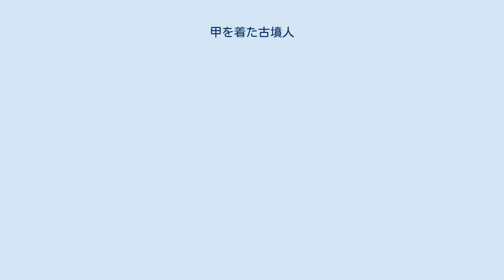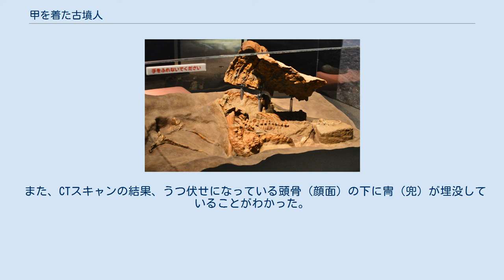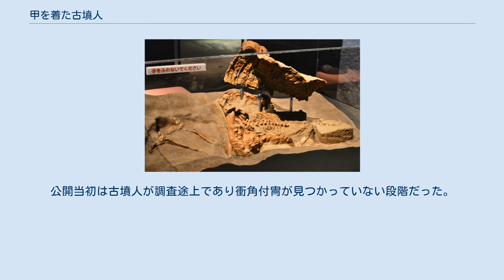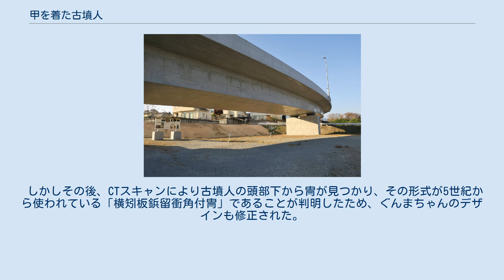甲を着た古墳人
群馬県立歴史博物館に展示された「甲を着た古墳人」の複製 甲を着た古墳人（よろいをきたこふんじん）は、2012年（平成24年）11月19日に群馬県渋川市の金井遺跡群の1つ、金井東裏遺跡から発見された成人男性人骨である。
古墳時代の6世紀初頭に発生した榛名山大噴火の際、小札甲と呼ばれる甲（鎧）を着たまま火砕流に巻き込まれた人物で、日本の発掘調査史上初の発見として注目された。
 金井東裏 遺跡 榛名山 榛名山と遺跡の位置 渋川市金井の金井遺跡群は、榛名山北東山麓に拡がる扇状地上に立地する。
古墳時代当時の群馬県域は、浅間山や榛名山（二ツ岳）の大規模な噴火に度々見舞われており、当地域には6世紀初頭の噴火による「榛名山二ツ岳渋川火山灰（Hr-FA）」と、6世紀中頃の噴火による「榛名山二ツ岳伊香保軽石（Hr-FP）」という大量の火山噴出物（テフラ）が降下し、分厚い堆積層が形成された。
 榛名山二ツ岳の6世紀初頭の噴火の際には、火砕流を含む計15回にわたるHr-FAテフラの降下・堆積が確認されているが、二ツ岳の北東8キロメートルに位置する金井遺跡群の古墳時代集落は、最初の噴火と降灰の後に発生した火砕流の直撃を受け、瞬く間にテフラに埋没したと考えられている。
この火砕流で被災した他の同時代遺跡として著名なものに、渋川市の中筋遺跡が知られる。
また、6世紀中頃のHr-FPテフラにより被災した遺跡としては同市黒井峯遺跡が知られる。
 金井東裏遺跡と上信自動車道 渋川市内では、関越自動車道・渋川伊香保インターチェンジから長野県の上信越自動車道までを連絡する地域高規格道路・国道353号金井バイパス（上信自動車道）の建設が行われており、道路敷設予定地域に存在する埋蔵文化財包蔵地について公益財団法人群馬県埋蔵文化財調査事業団による発掘調査が行われていた。
このうち金井東裏遺跡域内を通過する道路建設部分では、道に沿った細長い調査区が設定され、内部を13区に細分して2012年（平成24年）9月から発掘調査が開始された。
 9月に調査が開始された金井東裏遺跡では、Hr-FA層とHr-FP層が合わせて2メートル以上堆積していた。
その下から、古墳時代後期の竪穴住居や溝状遺構、道路、5世紀後半の古墳2基などが発見された。
そして11月19日には、第4調査区の31号溝と命名された溝状遺構から「甲を着た古墳人」が発見された。
 「甲を着た古墳人」は、31号溝の底から発見された。
溝の底で膝を曲げて腕を地につけ、うつ伏せにうずくまるように倒れていた。
胴体には、短冊状の小鉄板である小札（こざね）を紐で縅した（連接した）「小札甲」（挂甲とも）を身に付けていた。
 31号溝の遺構内部を満たす覆土はHr-FAテフラで充填されており、「甲を着た古墳人」が火砕流が襲来した際に溝の底にうつぶせ、そのまま直撃を受けて埋没したことは確実である。
 古墳人の遺体周囲には、同時に火砕流に巻き込まれた同人物の所持品とみられる遺物なども埋没していた。
古墳人の所持品とみられるものとして矛と鉄鏃（束にした矢）が検出された。
矛は刃部～袋部（木柄を差し込み接続するソケット状の部分）と把部との境目付近に鹿角（ろっかく:シカの角）製の装飾が付けられているものであった。
鹿角製の装具を伴う矛の出土例は、熊本県宇城市の国越古墳出土例・福岡県行橋市の稲童21号墳出土例がある。
 鉄鏃にも鹿角製の装飾が付けられており、他の事例では大阪府羽曳野市の峯ヶ塚古墳出土例があるが、極めて少ないうえ、当時古墳人が1度に装備していた矢の全てに鹿角装が付けられていた事例は、本遺跡が初であった。
 他に古墳人が装着しているものとは別にもう1領分の小札甲（2号甲）が見つかった。
これは鉄製ではない小札で構成されており、発見当初は骨製と報じられたが、後に鹿角製と判明した。
骨を使用した甲は大韓民国の夢村土城で類例があるが、日本国内の、また鹿角を利用した小札甲は初の発見例となった。
 このほか周囲では、首飾りをした女性人骨1体（首飾りの古墳人）、幼児人骨1体（幼児の古墳人）、乳児人骨1体（乳児の古墳人）が発見された。
「首飾りの古墳人」は、火砕流の直撃を受けて左足を軸に回転するようにうつ伏せに倒れていた。
「乳児の古墳人」は頭骨しか残存していなかったが、「幼児の古墳人」は手足を大の字に広げて倒れており、皆火砕流に巻き込まれた被災者であった。
 同年12月13～1...